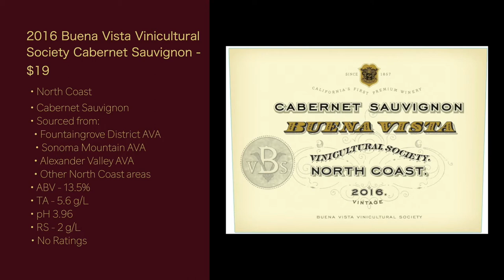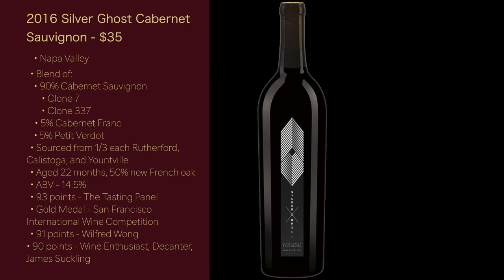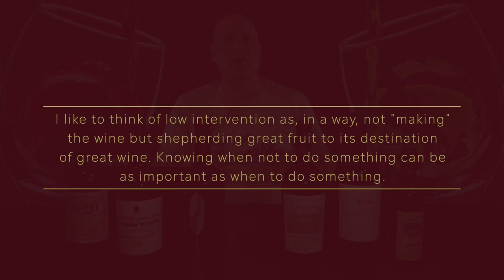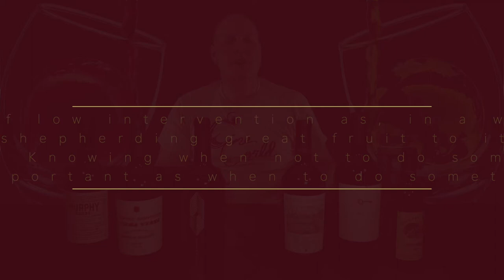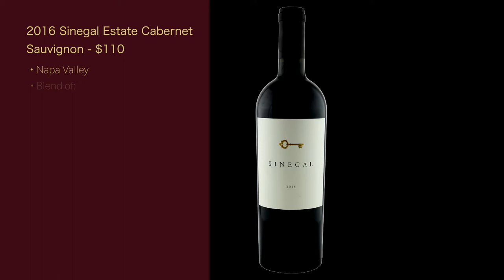Freestyle Fridays - The Great California Cab Shootout Part 2 - Episode #49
In this episode of WWTV, I’m continuing my 3-part (technically 4-part) series about how wines are priced. This is Part 2 of that series and I'll be giving you the backgound on 6 Cabernet Sauvignons from the 2016 vintage from California. If you haven't watch the prior two episodes, please check them out. They are 2 halves of Part 1 (Part 1.1 and 1.2) that talk about how wine is priced.

I’m going to evaluate these 6 wines in the next episode using my deductive tasting skills to determine if quality matches price. The prices of the wines range from $10 - 250. Will they all match the price? Will the most expensive wine suck and the cheapest wine win? Watch and find out!

Michelin Guide - A Conversation with Diamond Creek Vineyards’s Boots Brounstein and Phil Ross

LCBO - Canadian retailer that sends all wines to be tested. How I found out RS if the tech sheet doesn't have it